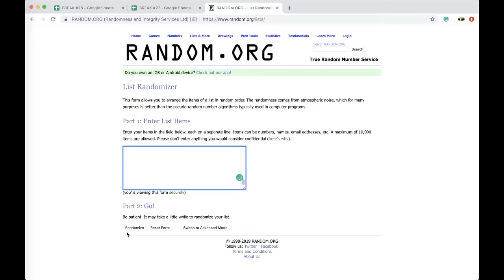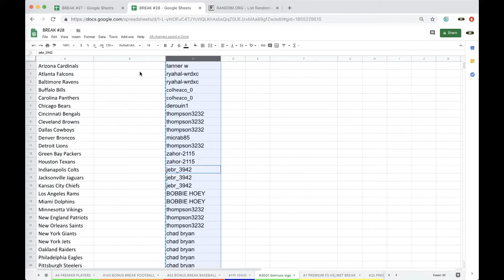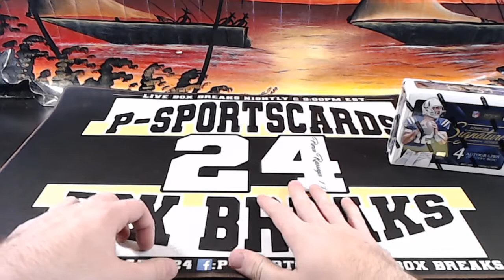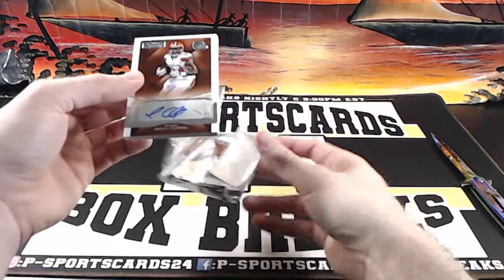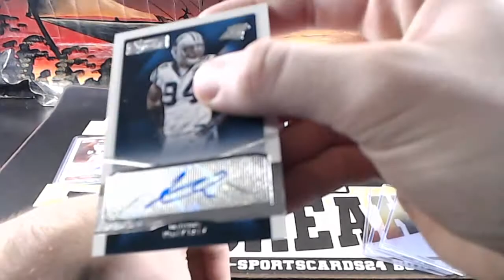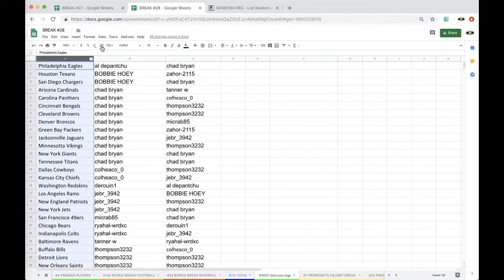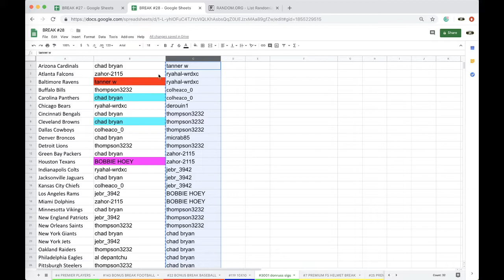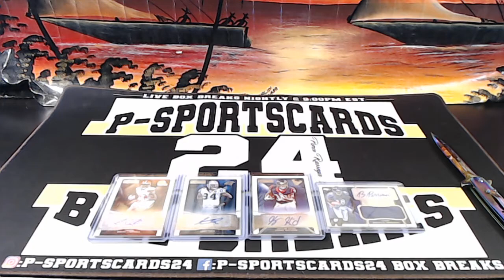BREAK #3011 - 2015 PANINI DONRUSS SIGNATURE SERIES FOOTBALL HOBBY LIVE BOX BREAK